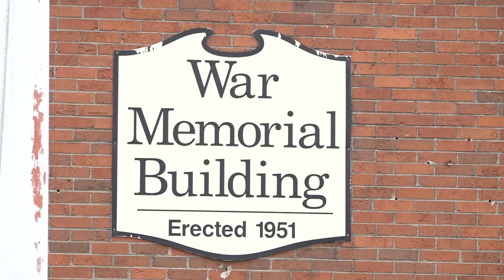KPD to conduct sobriety checkpoints over April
KPD said on April 27, officers will have a checkpoint on Magnolia Avenue.